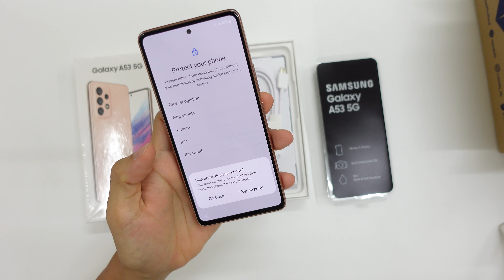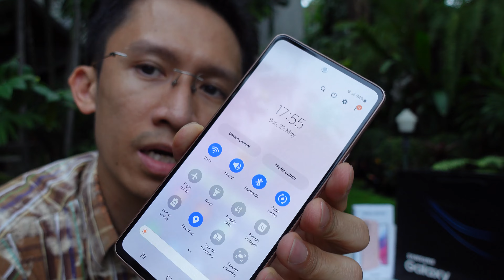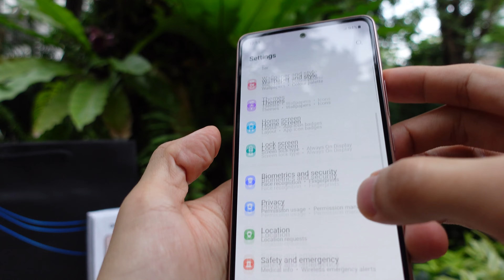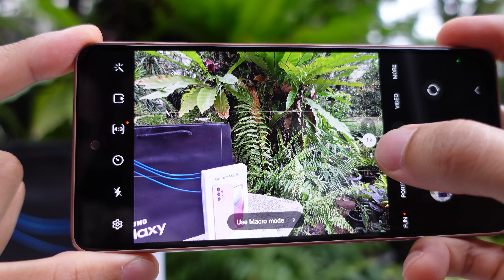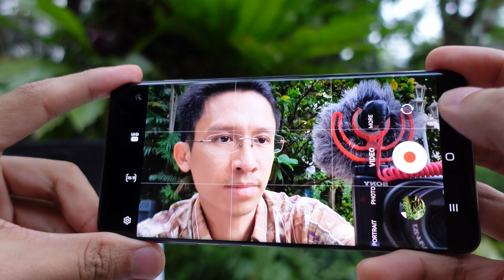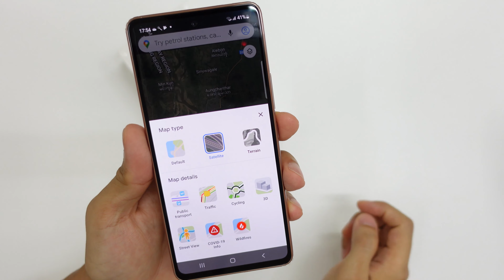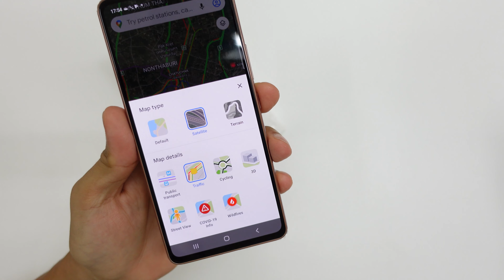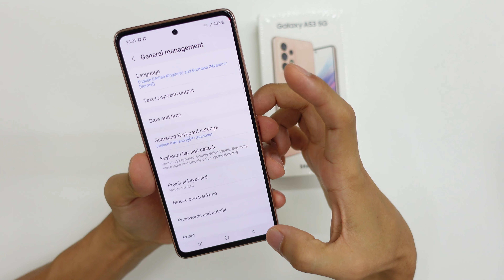Samsung Galaxy A53 5G review လေးတစ်ချက် ကြည့်ရအောင်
Samsung Galaxy series တွေထဲမှာ A53 5G ဟာ ဝယ်သုံးသင့်တဲ့ ဖုန်းတစ်လုံးလား? ဘယ်လိုမျိုးလဲ လေ့လာကြည့်ရအောင် ... This is unboxing and reviewing Galaxy A53 5G in Awesome Peach color. You can see the camera in ultra wide, wide and 2x optical zoom. Also, there is a little comparison between A53 and S10+ old one. I hope you like it.

Galaxy A53 5G Specs

Display: 6.5" 120Hz Super AMOLED 800 nits
Resolution: 1080 x 2400 pixels, ratio 20:9
Chipset: Exynos 1280 (5 nm)
RAM: 8GB
Storage: 128GB
Cameras: 4 cameras (ultra wide, wide, macro, depth) + selfie camera
External: microSDXC card (shared SIM 2 slot)
Battery: 5,000 mAh 25W fast charging
Weight: 189 grams
Resistant IP67 water or dust